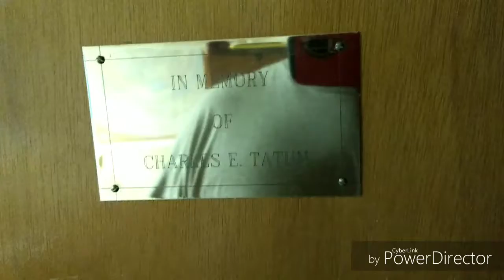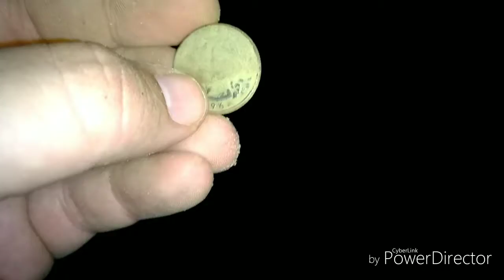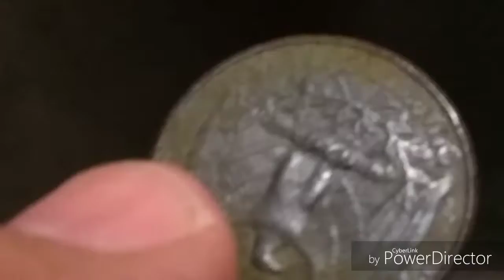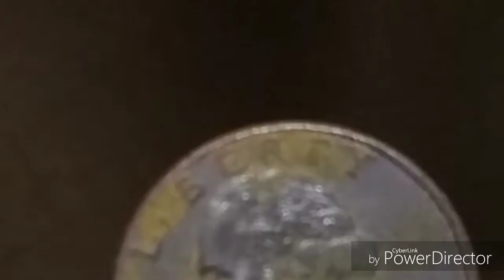Crazy digs, and my son pops in.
Did some metal detecting and came across some stuff , and messing with my son, watching Elmo.